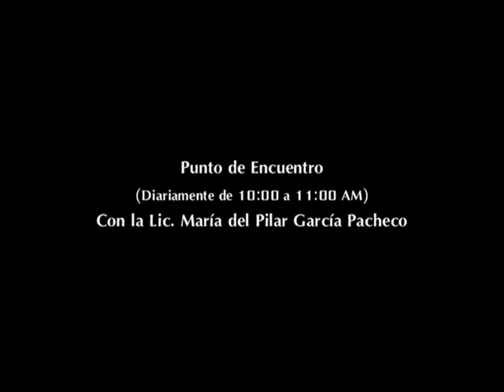Punto de Encuentro. Programa de Radio Con La Lic. María del Pilar - XHGIK 106.3 FM // XEGIK 560 AM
Ernesto Sifuentes en compañía de la Lic. María del Pilar García Pacheco en el Programa de Radio PUNTO DE ENCUENTRO Programa en el que Él fue Invitado. Se trasmite en las Siguientes Frecuencias.  Escúchenlo todos los días de 10:00 a 11:0 AM Por  LA ACERERA - XHGIK 106.3 FM // XEGIK 560 AM Monclova, Coahuila. México.